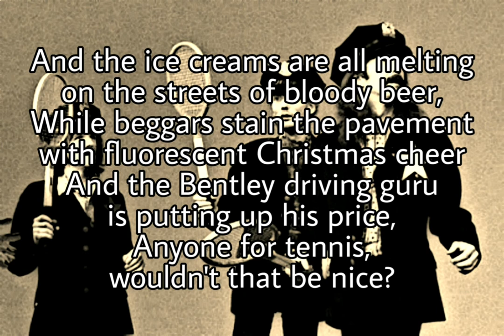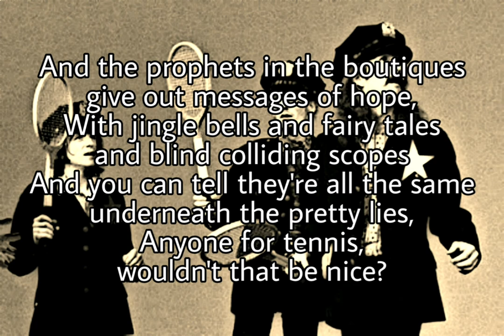CREAM - Anyone For Tennis (Lyric Video)